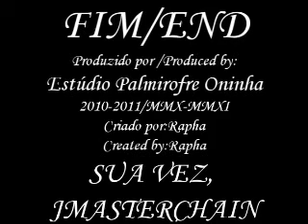YTPBR Ping Pong (Round 2/4)-Aleatoriedades entre o Chaves e o Pânico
Esse vídeo não possui abertura nem encerramento normais, pois é um poop Ping-Pong esse.

Hoje, a Turma do Chaves entra em confusão e aleatoriades, dentre assistir Beastenders, machucar o dedo com o dedo,remar e praticar Jooj.
Já o Bola, do Pânico, dá dicas de como morrer, tentando se suicidar num caminhão formidável e numa barraca gelada de PINGAS!
Além do final que explode tudo

Round 2 contra o jmasterchain